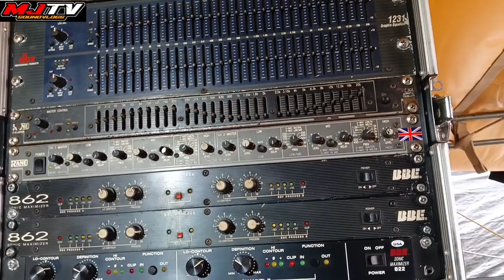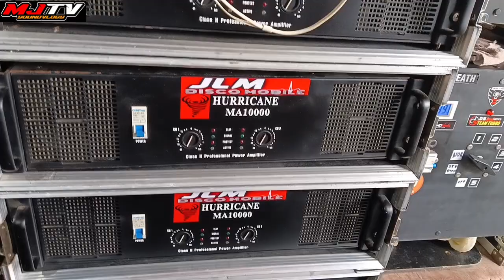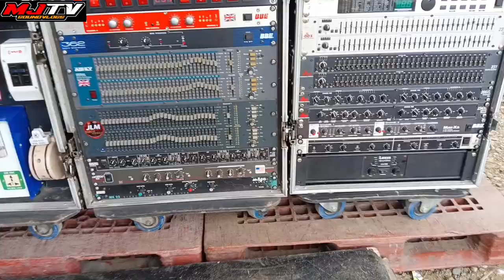JLM DISCO MOBILE POWER AMP AND BEHIND THE SCENE OF BAKBAKANAY WITH TATAY MASTER TOUCH🔥@mjtv2633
IBANG KLASI TALAGA SI TATAY DANDY DEGUMA PAG DATING SA BAKBAKAN💪LEGEND SOUNDTECH OG ILOILO🔥
A.K.A MASTER TOUCH💪